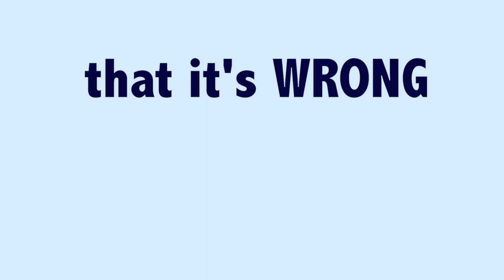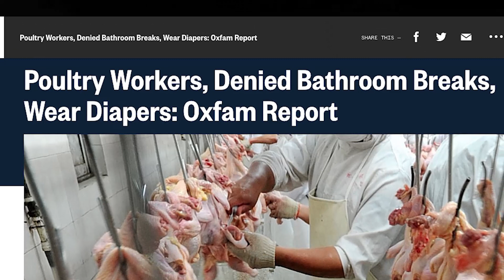Is Veganism Too Extreme?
Most people already agree that it's wrong to hurt animals unnecessarily, yet most people still support violence towards animals on a daily basis. So what is really more extreme...being vegan, or killing innocent animals for pleasure?

This is the speech I gave at Kansas City's first National Animal Rights Day event!